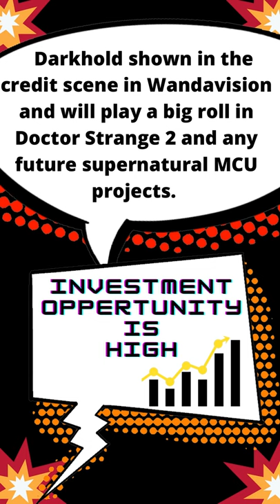Comic Profile - Buy, Sell, or Hold: Marvel Spotlight #4 (Darkhold)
Buy or Sell or Hold: Marvel Spotlight #4 – 1st app Darkhold
Check the short to find out the answer